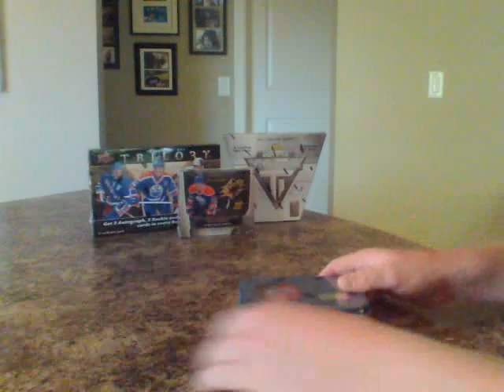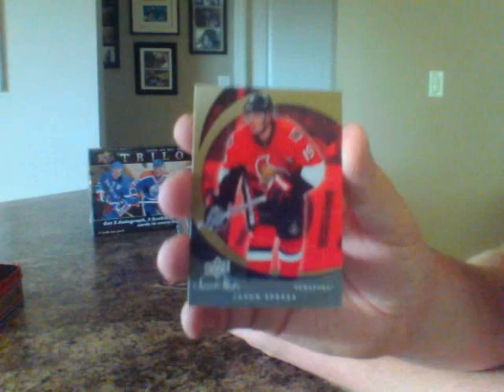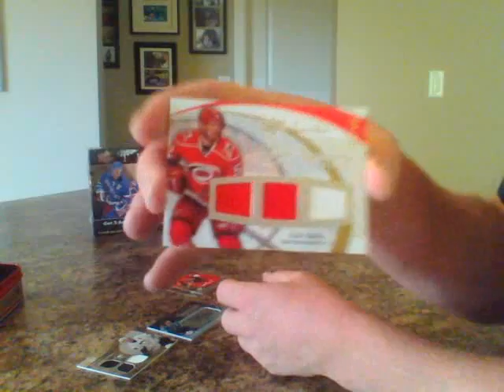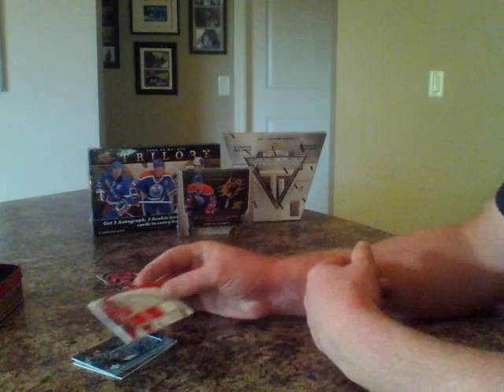07/08 SWEET SHOT HOCKEY